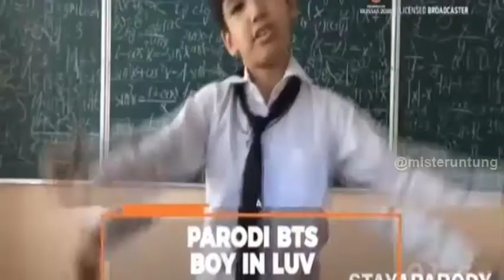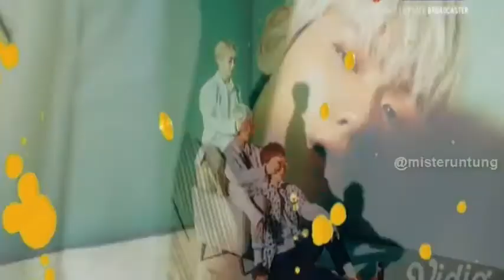VIDEO LUCU K POPERS TIRU IDOLA